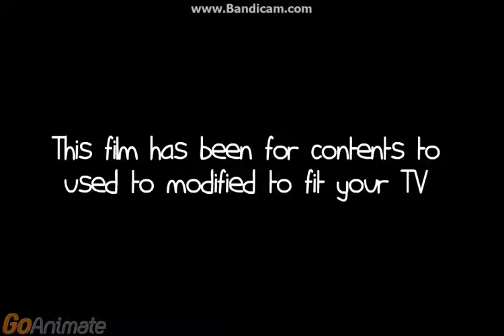Opening to MARS the Movie 2001 VHS [True HQ]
Here was That Order:
1.FBI Warning Screen
2.GoAnimate Website Promo
3.GoAnimate Home Video Screen
4.Coming Soon to GoAnimate Pictures
5.Comedy World 1&2 Preview
6.VHS Format Screens
7.GoAnimate Pictures Screen
8.Start of the Film
That's All.

©GoAnimate Pictures/Nintendo Films